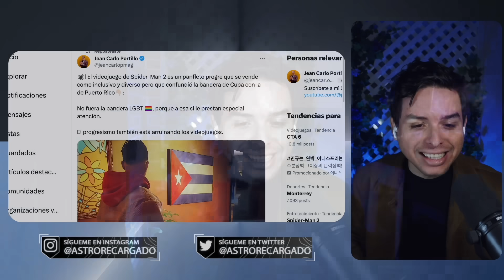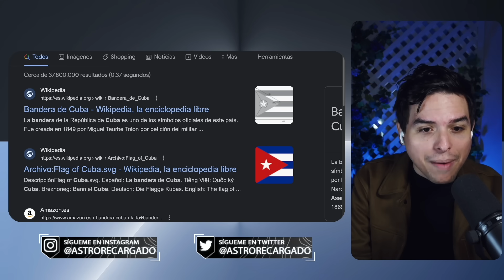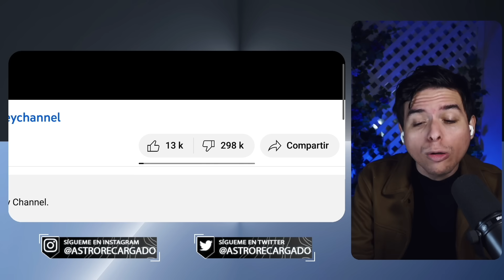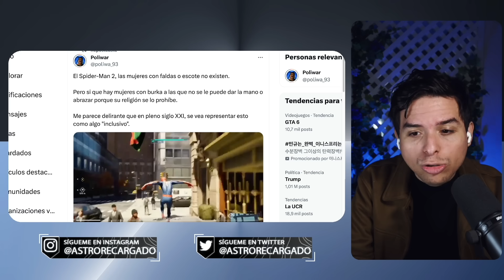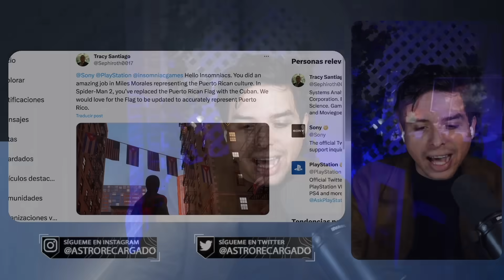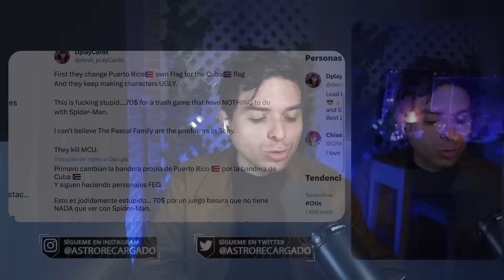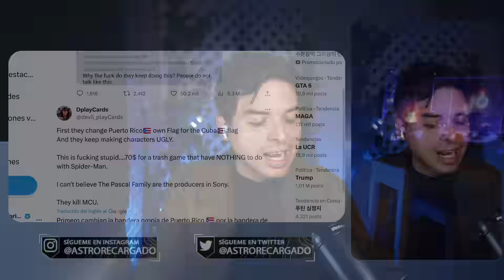🤣 FUNAN a Spider-Man por CONFUNDIR la bandera de Puerto Rico 🤣 Con la de Cuba 🔥 Se RÍEN de latinos